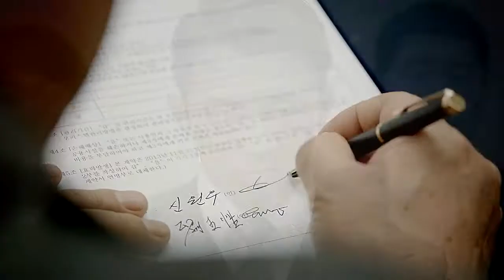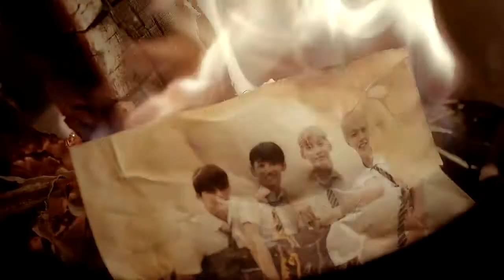MYNAME - Baby I'm Sorry [MV] [HD]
MYNAME (마이네임) - Baby I'm Sorry